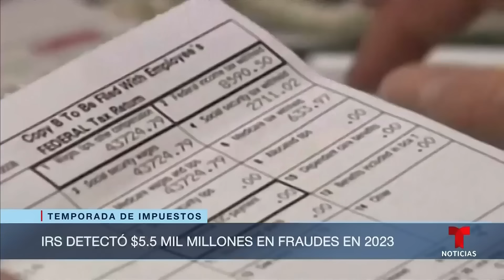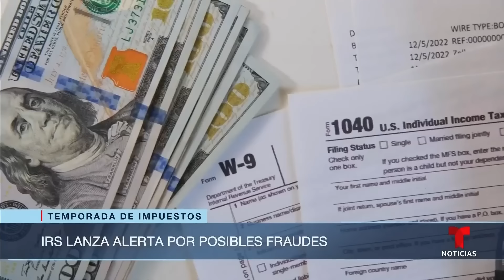IRS alerta de estafas a manos de los mismos preparadores de impuestos | Noticias Telemundo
Video oficial de Noticias Telemundo. Apenas unos días después de la apertura de la temporada de declaraciones, el Servicio Interno de Rentas recomienda a los contribuyentes que sean muy cautelosos a la hora de elegir un preparador de documentos. Estos son algunos consejos.